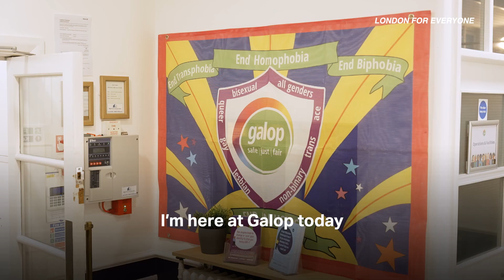Supporting Victims of Hate Crime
It's people who make London so great. In our city, you should be free to be who you are without fear.

I’ve increased funding to tackle the alarming rise in hate crime and build a safer city for all. Our unity is our strength, and hate will never be tolerated in London.